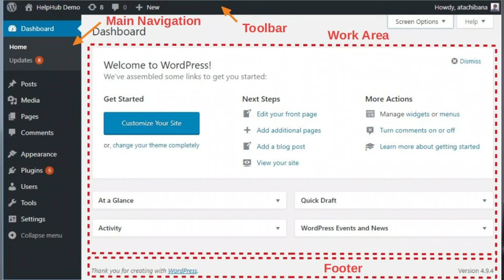CMS (Wordpress,Joomla,Drupal) Explained - Hindi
Have you ever wondered what is CMS is I know that you have heard about Wordpress and other CMS but what the are and how you can use them.
A lot of people also talk about the scope of cms and can you create a career in this we will also discuss about that!